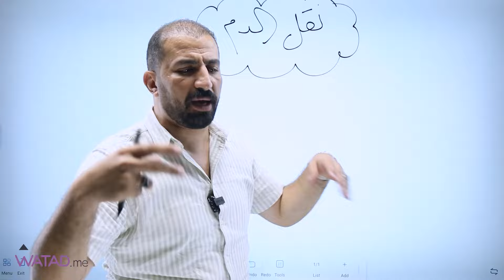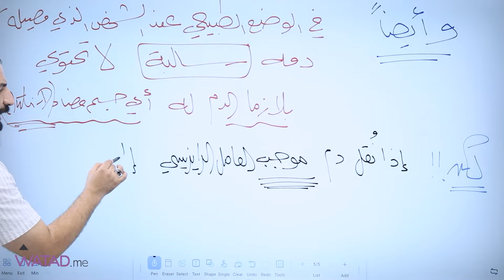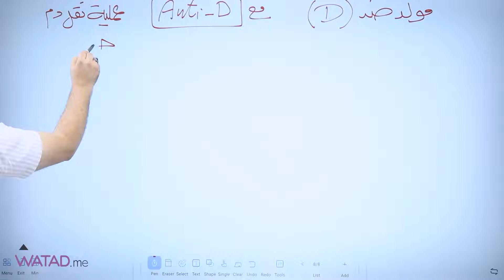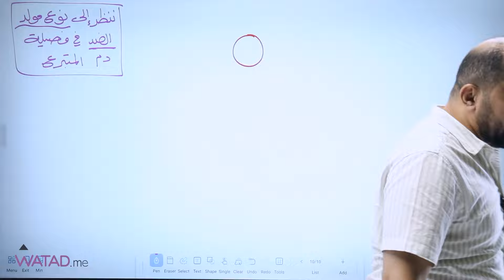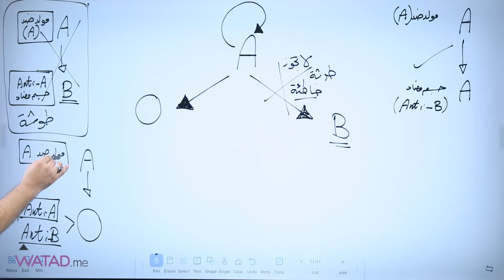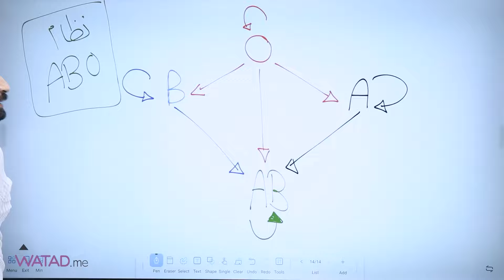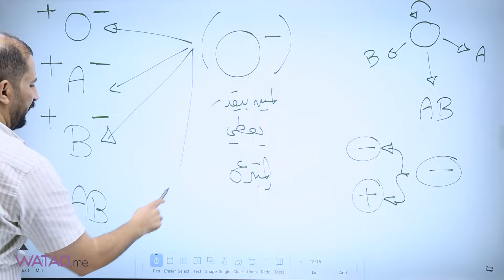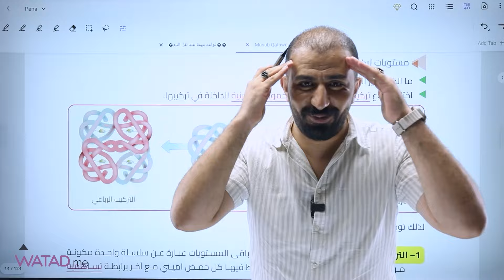الوحدة الأولى - شرح درس نقل الدم - مادة العلوم الحياتية - الأستاذ مصعب القطاوي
تـــوجــيـهـي 2007

او عبر الرقم التالي : 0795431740 📱

 لتعرف على طريقة التسجيل والدخول الى الحصص المجانية :-
1- الدخـول إلى الموقع الخـاص بموقع وتد التعليمي من خلال Watad.me عـبر أي محرك بـحث
2- إنشاء حـساب في المـوقع من خلال " إنشاء حساب جديد "
3- الدخـول على قسم " هدية موقع وتد"
4- اختار دورات التأسيس الخاصة في جيلك و تخصصك
5- اختر المادة والمعلم الذي ترغب بمشاهدتهم